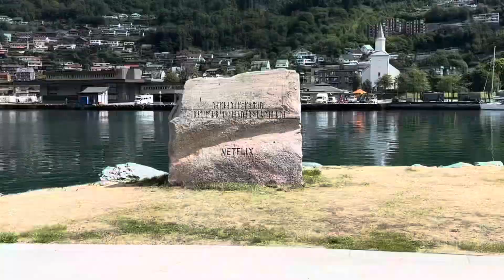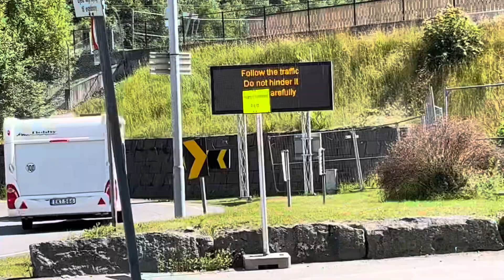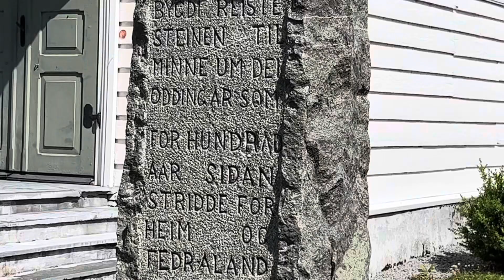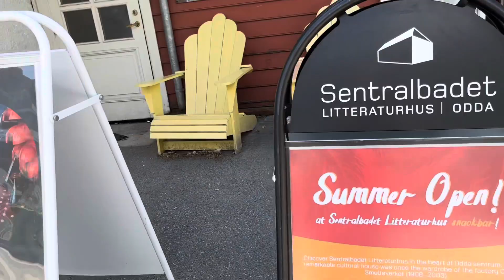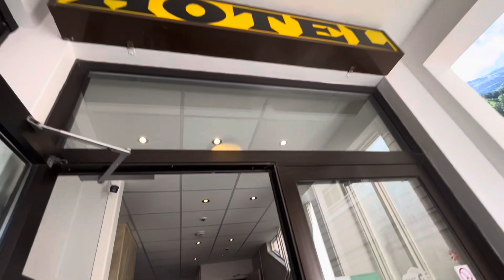Norway Travelling/Walking Port of ODDA in July/ norway GREEN Fjord/High Mountain’s !